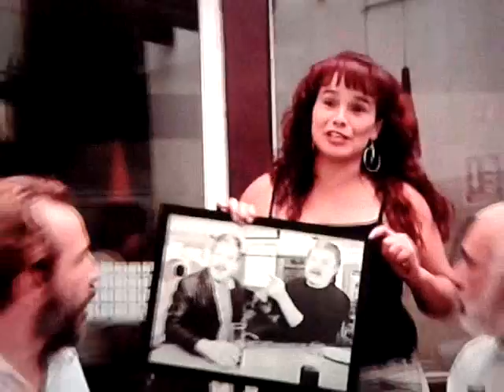MARCO RASCÓN: Cantina: "Salón Martell".